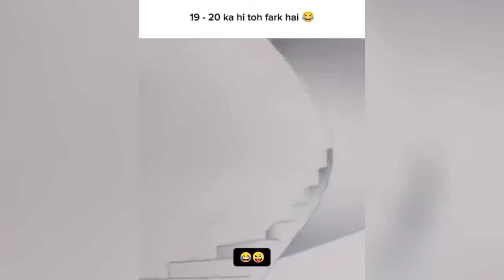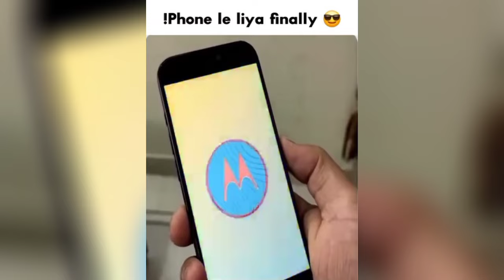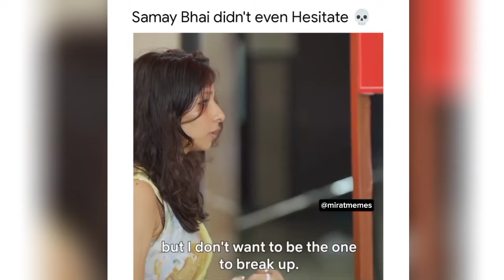Wah Kya Scene Hai 😂 | Ep 64 | Trending Memes | Dank Memes | Dank Indian Memes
dank memes
dank meme
dank meme compilation
indian memes
memes
memes video
memes compilation
memes in hindi
memes funny
memes shorts
memes status
memes indian
memes india
memes dank
memes hindi
memes instagram
memes latest
memes trending
memes viral
memes 2023
meme
meme compilation
Mirat Memes
mirat memes
miratmemes
mirat meme
memes by mirat
memes mirat
meme mirat
trending memes
funny memes
funny meme
viral memes
latest memes
hindi memes
fresh memes
sigma rule meme
sigma memes
thug memes
best memes
meme reels
new memes
new funny videos
comedy memes
funny videos
memapur
memapur memes
guri bolte
adult memes
internet memes
entertainment
trend fire
offensive memes
dank indian